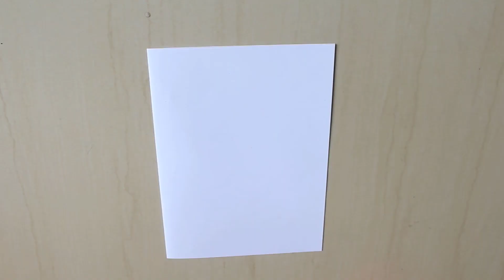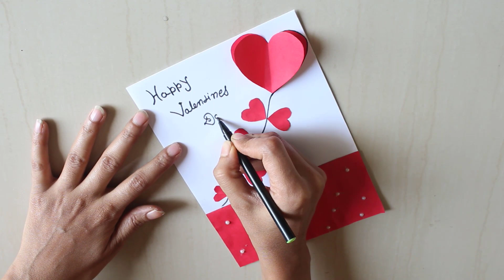DIY - Beautiful Handmade Valentine's Day Card Idea | DIY Greeting Cards for Valentine's Day card